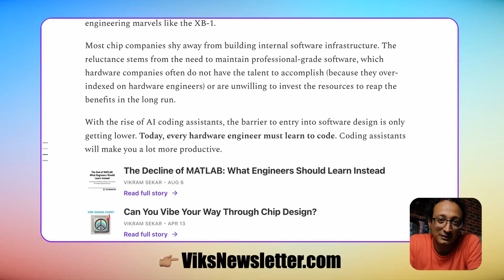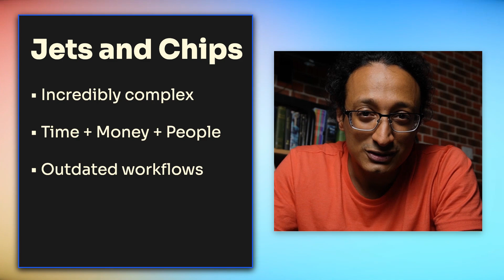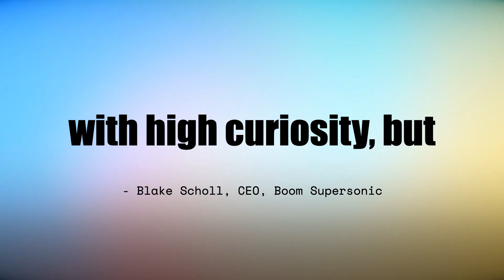If we built silicon chips like supersonic jets ...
If a 50 person company could build a supersonic commercial jet, they must have got their engineering right.

Chip design companies often have hundreds of designers working on a single chip. What can we learn from supersonic jets?

This video discusses what Boom Supersonic created, how they engineered it, and how their principles can be adopted for designing silicon chips.

Check out Blake Scholl, CEO, Boom Supersonic discussing engineering principles that led to their supersonic jet design.

00:00 Intro
01:26 Boom Supersonic
02:26 Similarity between jets and computer chips
02:56 Problem of legacy workflows
03:44 Invent together
04:49 DIY EDA tools
05:29 Advent of AI-enabled EDA
06:06 Make chip design enjoyable again